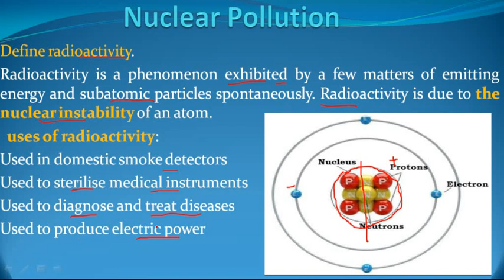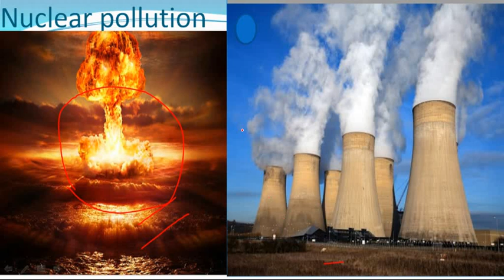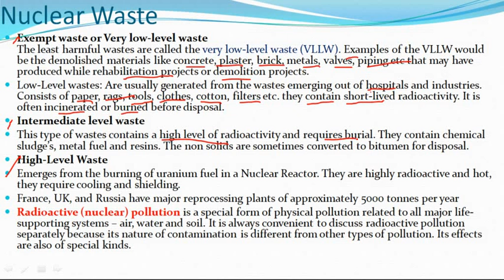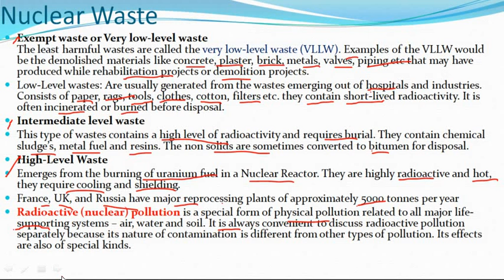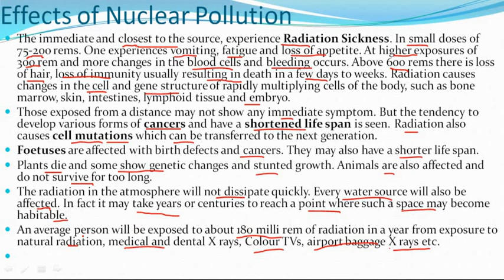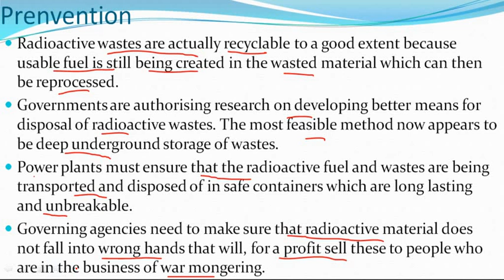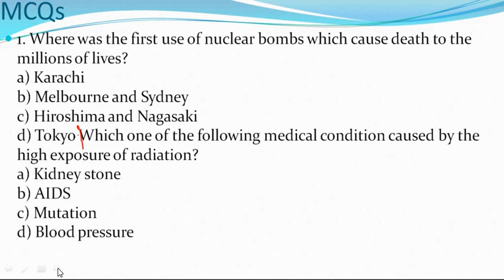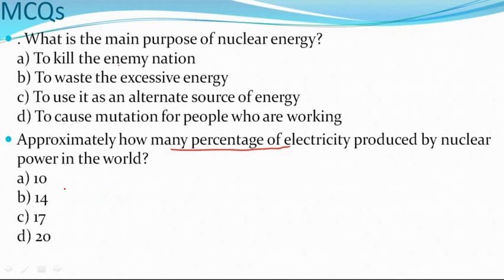Nuclear Pollution.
Hey Aspirants...

In this video lecture, we will discuss about Nuclear Pollution. I Hope this lecture will help you for understanding the concept of same topic.